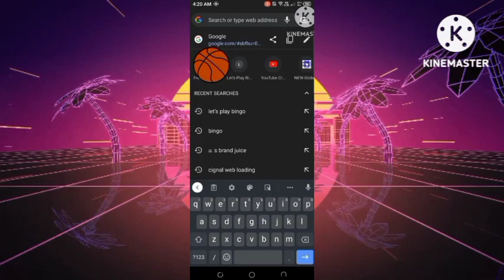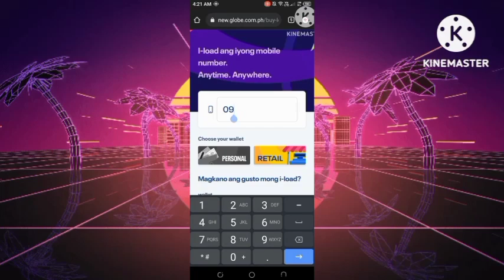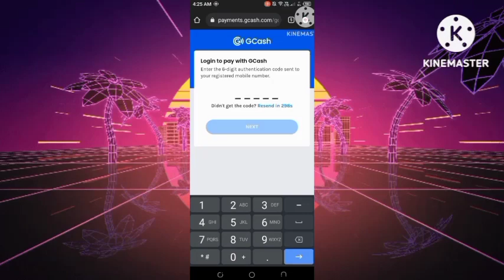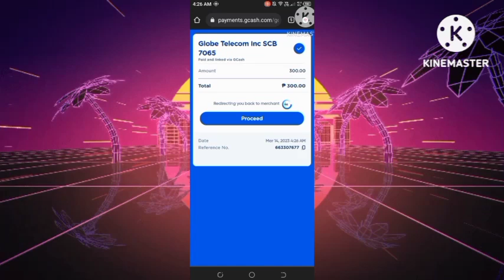PAANO MAGRELOAD NG GLOBE RETAILER SIM GAMIT WALLET | ORLAND ANCHO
Sa video na ito ipapakita ko sa Inyo kung paano gamitin ang GCASH wallet para magreload ng globe retailer sim.

Happy learning...